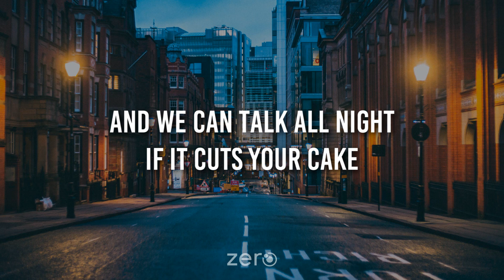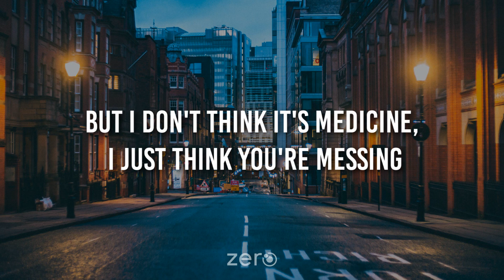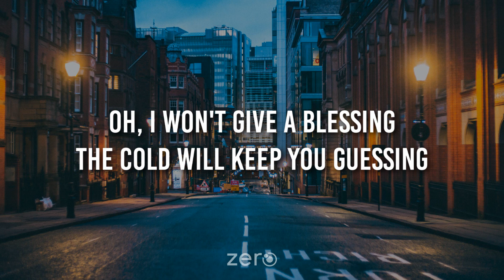White Lies - Staring at the Sun (Lyrics)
i don't think it's medicine.

Staring at the Sun by White Lies,